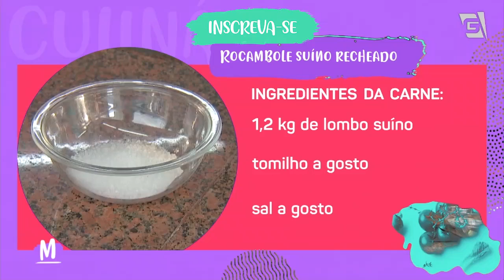Rocambole suíno recheado - Mulheres (31/12/20)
Quem prepara nossa última culinária do ano é o Renato Flório 😍. Ele ensina um ROCAMBOLE SUÍNO RECHEADO que é bom demais! 😋
ROCAMBOLE SUÍNO RECHEADO
Ingredientes da carne:
Lombo suíno de 1,2 kg
Tomilho a gosto
Sal a gosto
Manteiga e limão siciliano

Modo de preparo da carne:
Abra o limbo em camada formando uma manta. Tempere com tomilho e sal e recheie com a farofa e amarre. Leve ao forno por 1h a 180graus deglacear a frigideira com manteiga e suco de limão siciliano e pincele o filé com meia hr. Ao final suba a temperatura para 220graus ou a função dourar! 20 min

Ingredientes da Farofa:
200g bacon
1 cebola picada
1 alho poró picado
4 ovos
2 bananas nanica
2 xícaras (chá) de farinha mandioca
Fio azeite
2 colheres (sopa) manteiga

Modo de preparo de farofa:
Primeiramente frite o bacon com o azeite até dourar. Adicione a cebola picada e alho poró e refogue até murchar bem. Em seguida baixe o fogo e frite os ovos. Acrescente banana e farinha mandioca e manteiga. Acerte o sal.